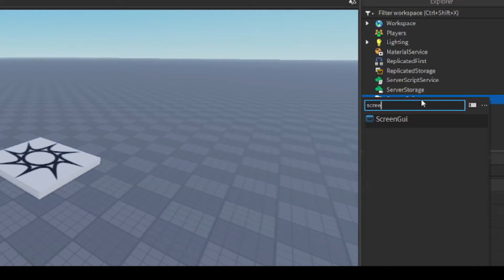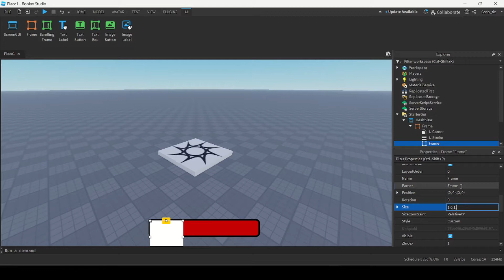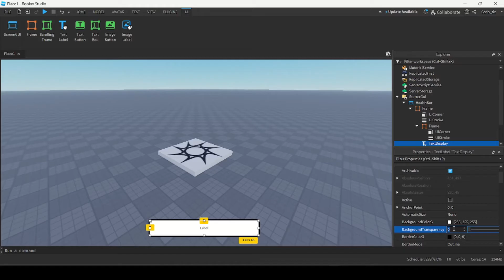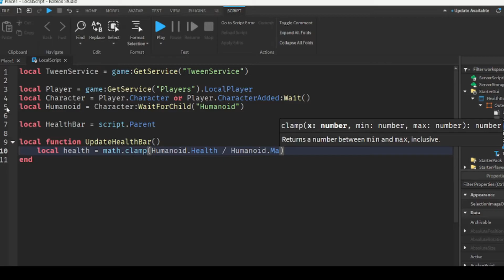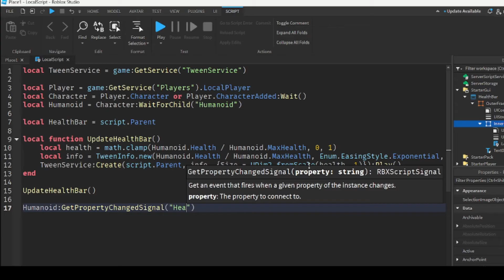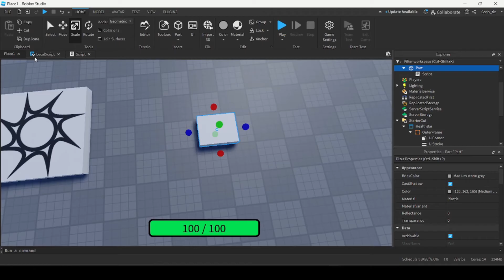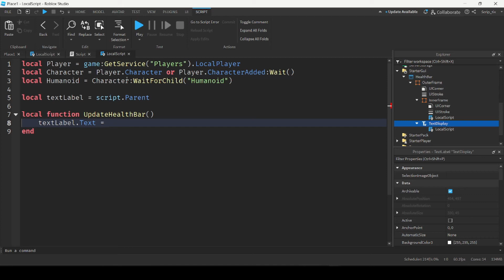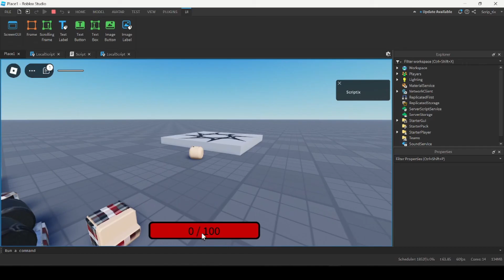How to make a Health Bar GUI in ROBLOX Studio! (2025)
In this video, I'll be showing you how to add a health bar to your game.